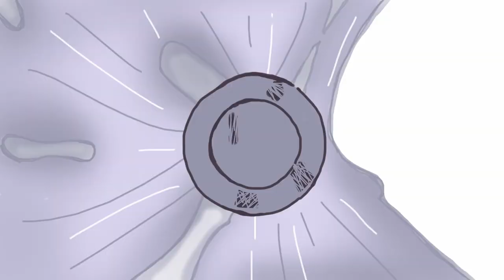Maldini Zenito - Young (Official Music Video)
Produced By: Zenito Cardozo & Manuel Marcelo
Visuals by: Nigel Viegas & Crisha Rodrigues

Special Thanks to:
Zenobio D'Cruz
Lazio Fernandez
Allan Chan